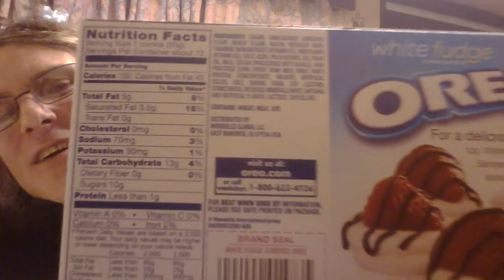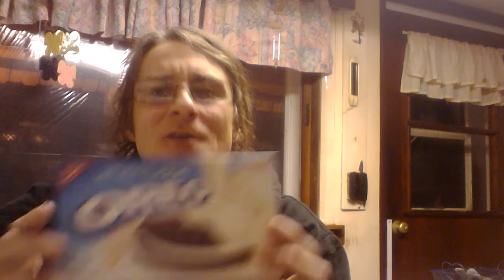White fudge covered Oreo's reviewed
My review of limited edition White Fudge Covered Oreo's